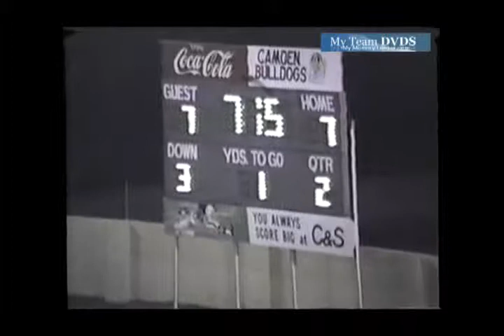Cental vs North Central 1984 South Carolina Football (1 of 1)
GloryYears.com Presents - Cental vs North Central 1984 South Carolina Football (1 of 1)-V2038